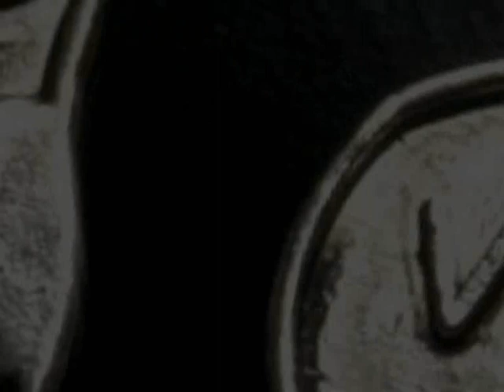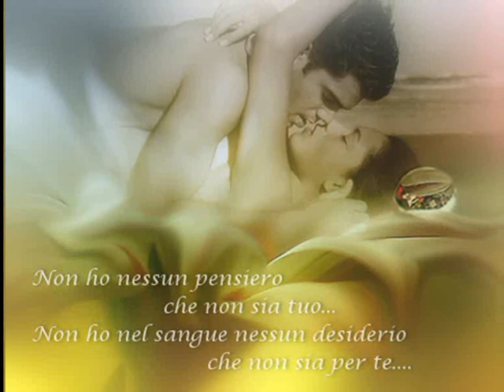Mango Amore Per Te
Tutto è
 pensare a te
e così ti penso
La mia carne e l'anima
fanno il cuore denso
Tu sei, tu sei, lo so
così vicina
Io vorrei raggiungerti
in trasparenza
Tutto è vedere te
con i vestiti e senza
la mia rovina
I see your love
È amore per te
come il sole sale e poi va giù
so che tutto il bene mio
dentro le tue braccia va a finire
Fai tu.. tu.. tu.. tu..
Io passerei tra le tue dita
ci passerei tuta la vita
Voglio ritrovarti qui
nei miei risvegli
L'aria dei capelli tuoi
respirare voglio
mai come prima
È così vicino il blu
(guardo te)
mare così
bello non c'è
quando sorridi
Canta così nella mia vita
fermati qui nella mia vita
E' amore per te
tanto più da non sapere quanto
ci passerei tutta la vita.
Song:  Amore Per Te
Artitst: Mango

I would like to thank the Audio Content owner:  WMG